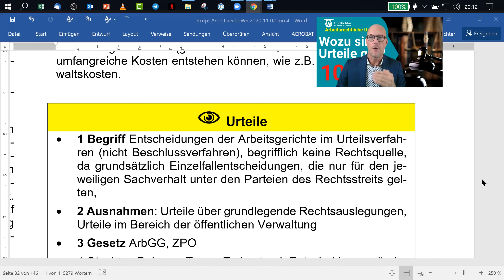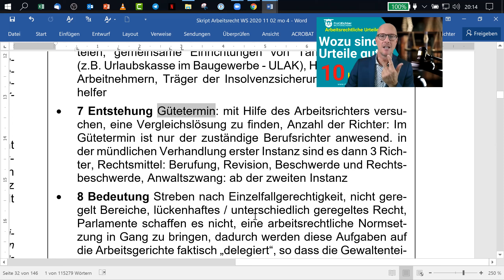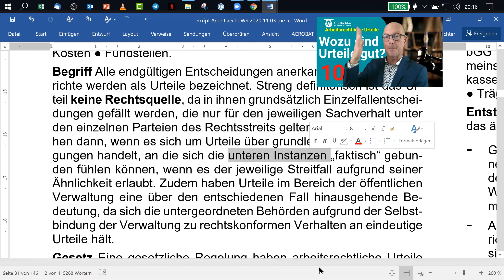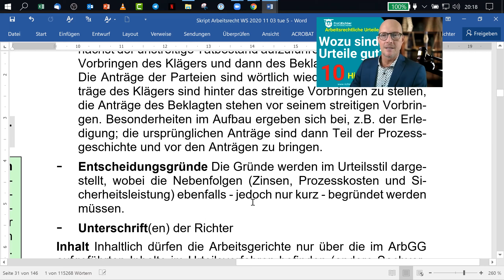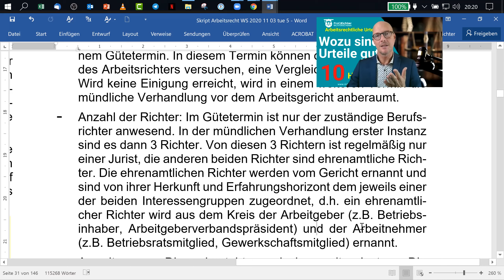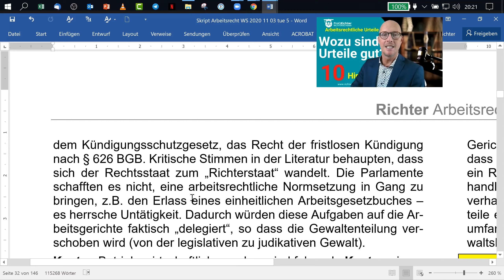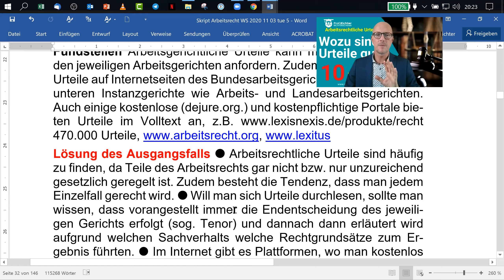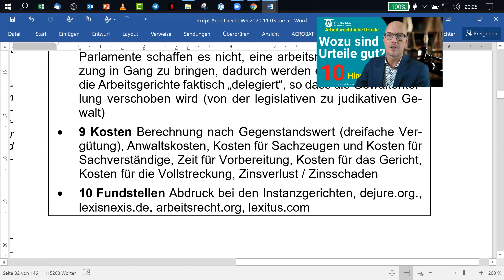AR 1 10 1 Urteile: Wozu sind Urteile gut?